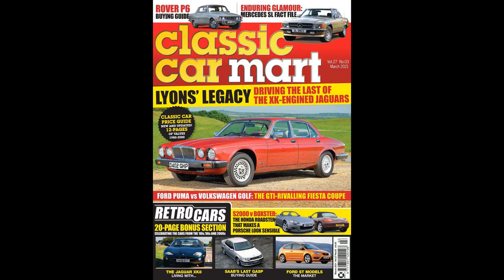Brighton announce losses of £53.4m for 2020-21 season